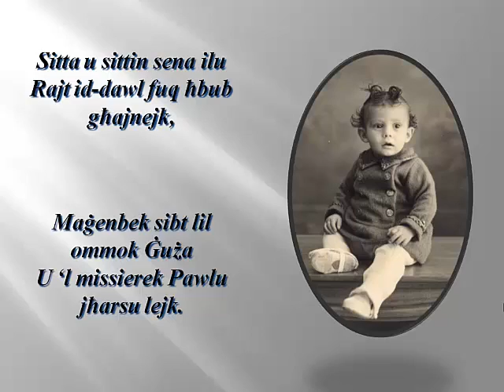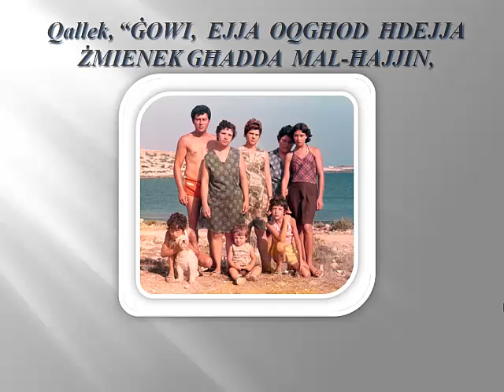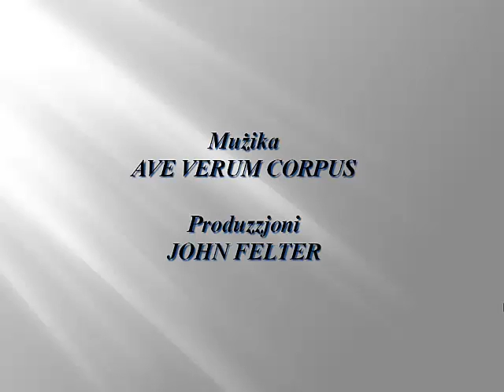Lill Silfi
Lill Silfi Joe Vassallo